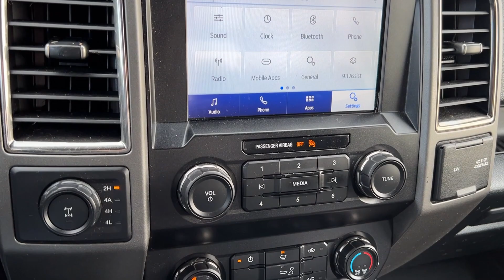2019 Ford F-150 Raptor MT Billings, Bozeman, Helena, Missoula, Sheridan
Pre-Owned 2019 Ford F-150 Raptor available at Mercedes-Benz of Billings located in 3045 King Ave West, Billings, MT, 59102. Servicing the Billings, Bozeman, Helena, Missoula, Sheridan area.
Please mention the stock C86199P when you contact the dealership for this vehicle.

Additional Comments
2019 Ford F-150 Raptor Black 4WD 3.5L V6 10-Speed Automatic\n\n4WD 17 Cast Aluminum Wheels 4-Wheel Disc Brakes 7 Speakers 8-Way Power Drivers Seat w/Power Lumbar ABS brakes Air Conditioning Alloy wheels AM/FM radio: SiriusXM AppLink/Apple CarPlay and Android Auto Auto High-beam Headlights Auto-dimming Rear-View mirror Brake assist Compass Delay-off headlights Driver door bin Driver vanity mirror Dual front impact airbags Dual front side impact airbags Electronic Locking w/4.10 Axle Ratio Electronic Stability Control Emergency communication system: SYNC 3 911 Assist Equipment Group 800A Base Exterior Parking Camera Rear Front anti-roll bar Front Bucket Seats Front Center Armrest Front License Plate Bracket Front reading lights Front wheel independent suspension Fully automatic headlights GVWR: 7050 lbs Payload Package Illuminated entry Leather steering wheel Low tire pressure warning Occupant sensing airbag Outside temperature display Overhead airbag Overhead console Panic alarm Passenger door bin Passenger vanity mirror Power door mirrors Power driver seat Power steering Power windows Radio data system Radio: SiriusXM w/7 Speakers Rear Parking Sensors Rear reading lights Rear step bumper Rear window defroster Remote keyless entry Security system Speed control Speed-sensing steering Split folding rear seat Steering wheel mounted audio controls SYNC 3 Tachometer Tailgate Applique FORD Delete Telescoping steering wheel Tilt steering wheel Traction control Trip computer Unique Cloth Trim Seats Variably intermittent wipers 4WD.\n\n\nAt Mercedes-Benz of Billings our priority is YOU!! To See Our Specials!! See us on our Facebook page!\n\nAwards:\n * JD Power Automotive Performance Execution and Layout (APEAL) Study